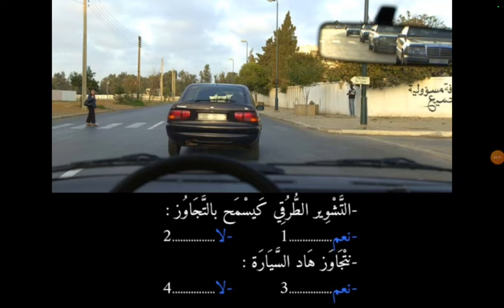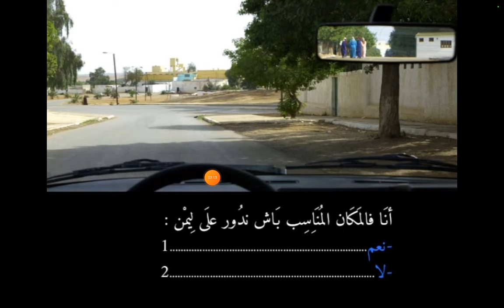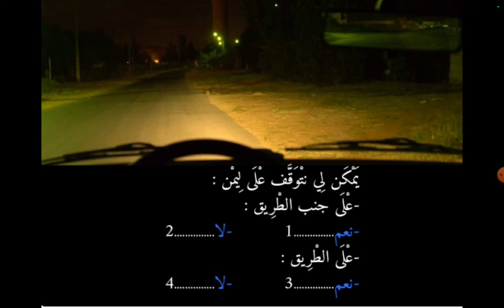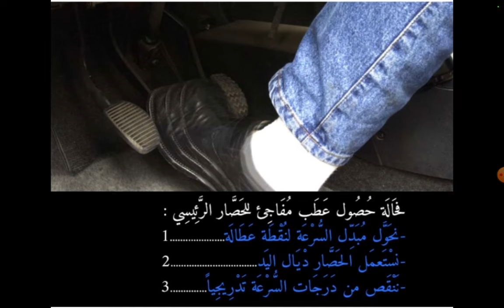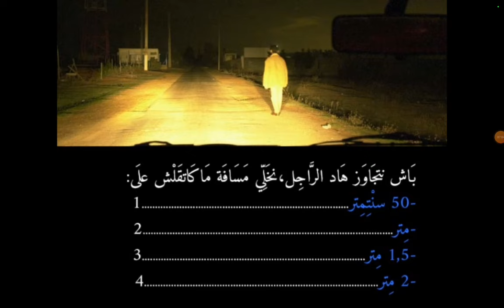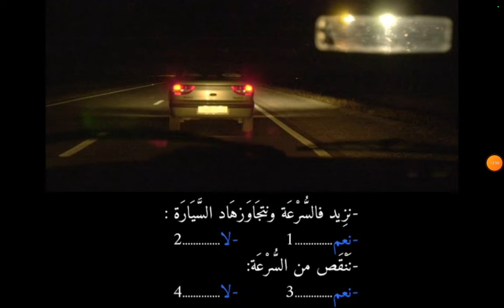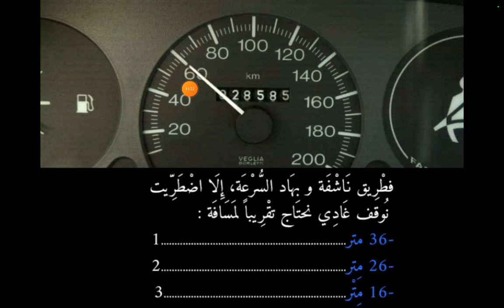شرح الأسئلة الجديدة لرخصة السياقة 2024 المشابهة ليوم الامتحان الموجودة في المنصة الجزء 6